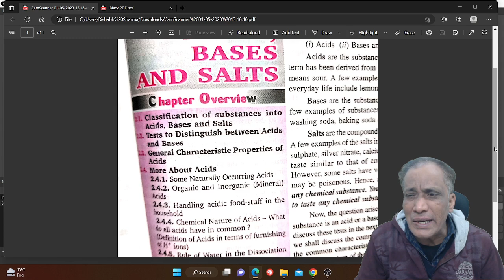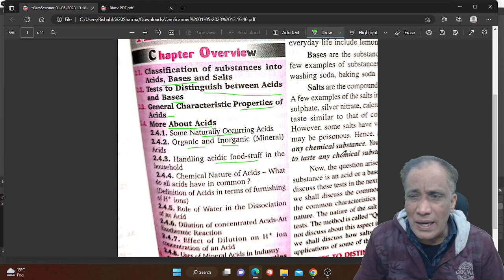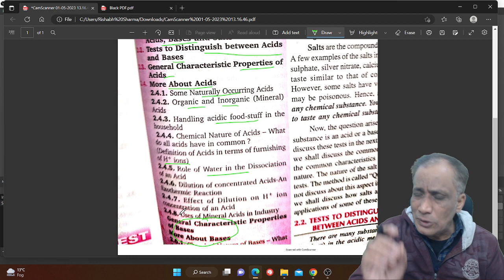ACIDS BASES AND SALTS CHEMISTRY CBSE BOARD CLASS 10TH